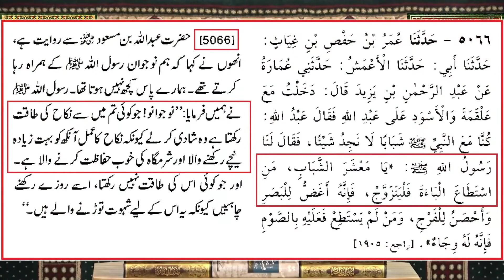Shaadi kitni umar mein krni chahiye ,marriage issues and islam |engineer muhammad ali mirza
Shaadi kitni umar mein krni chahiye, marriage issues and islam
شادی کے  لئے کیا صرف بالغ ہونا کافی ہے؟marriage
shaadi ke liye kiyni age honi chahiye.
engineer muhammad ali mirza updates.
ali mirza shorts
muhammad ali mirza speech and quran class.

# marriage issues in islam quran engineer muhammad ali mirza true haqq.